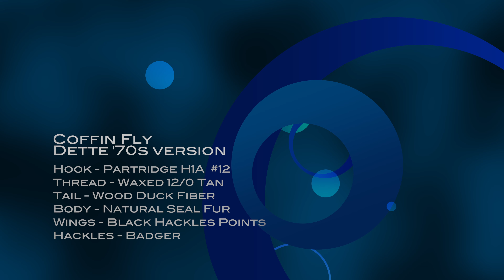Coffin Fly - Dette '70s Version - Fly Tying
Coffin Fly - Dette '70s Version

Body - Natural Seal Fur
Wings - Black Hackles Points
Hackles - Badger